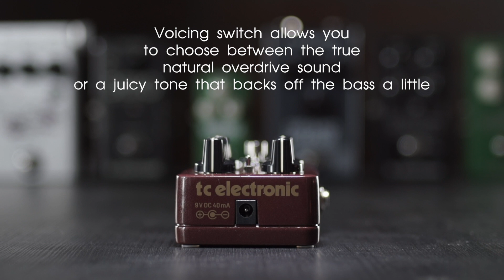TC Electronic mojo mojo